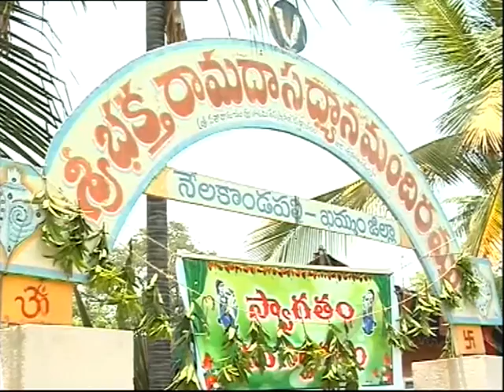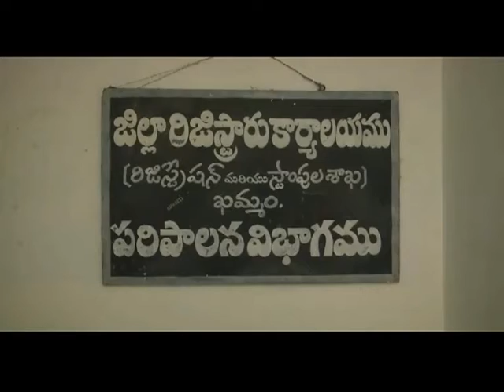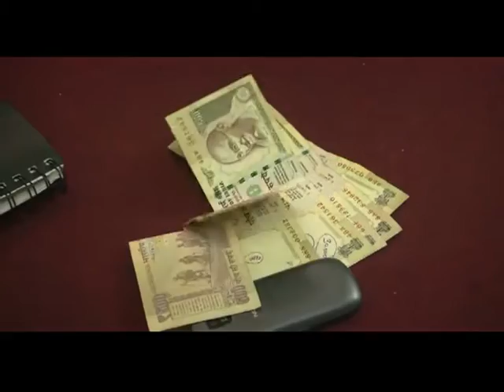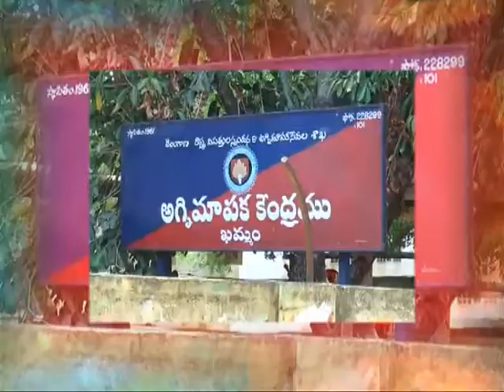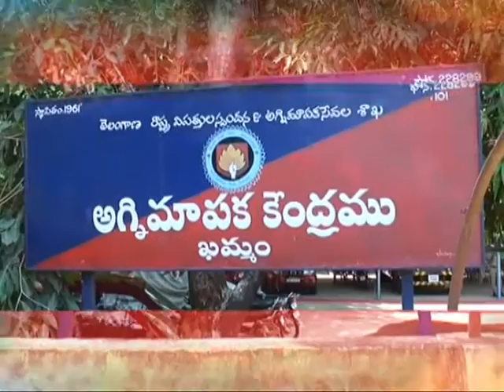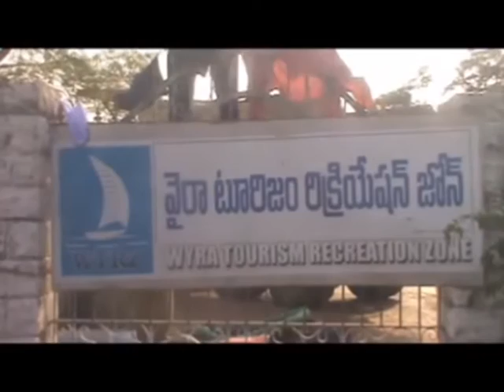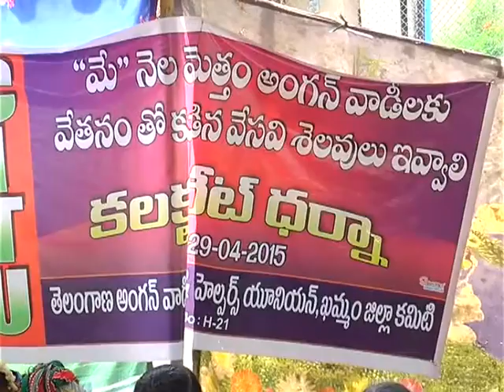29.04.15 news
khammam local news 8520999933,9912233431